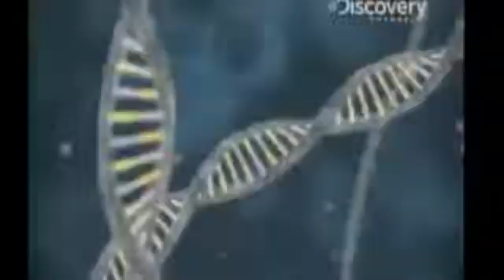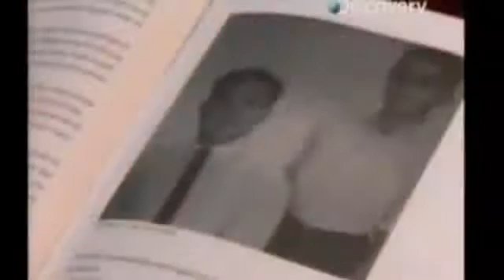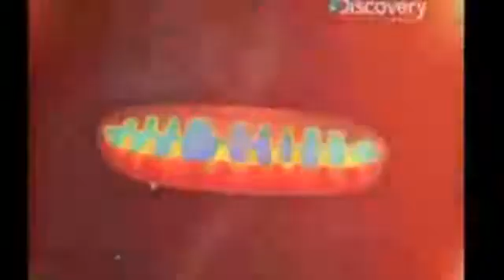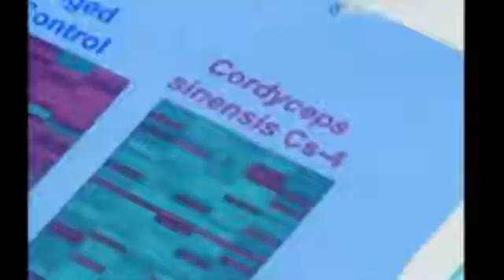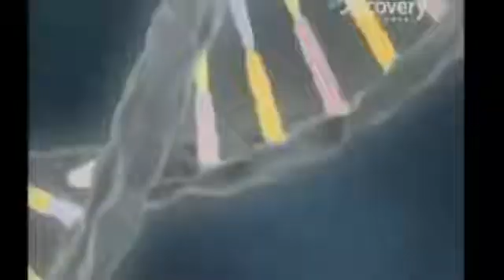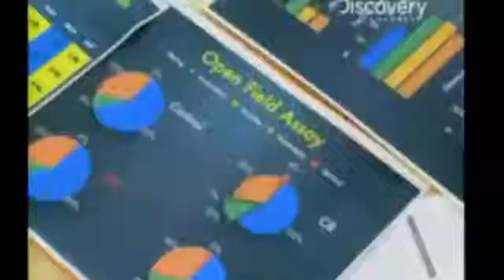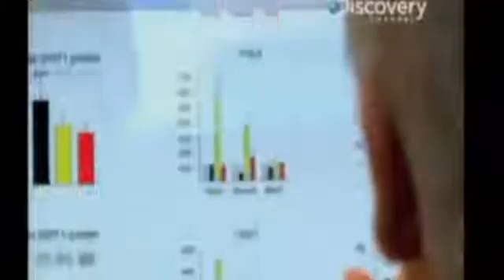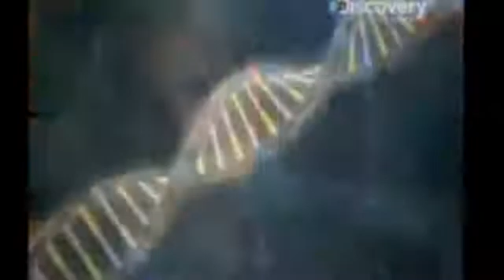Discovery Channel Gene Expression science The Next Wave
Discovery Channel's special airing at the end of December 2012 in Asia.

The Discovery Channel program where ageLOC scientists Dr. Joseph Chang, Dr. Tomas Prolla and Dr. Richard Weindruch were featured as part of a program on DNA and aging.